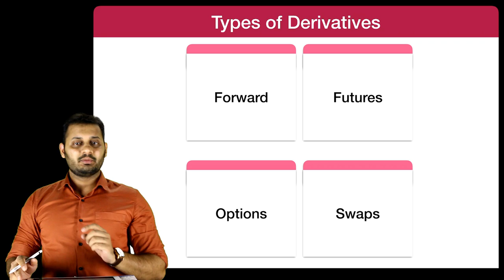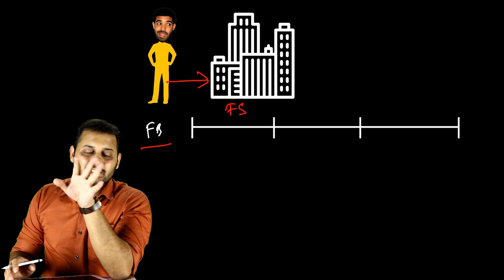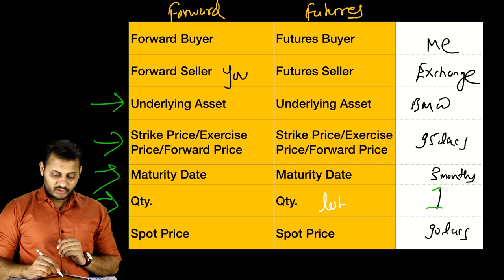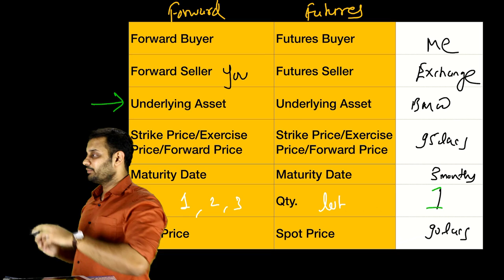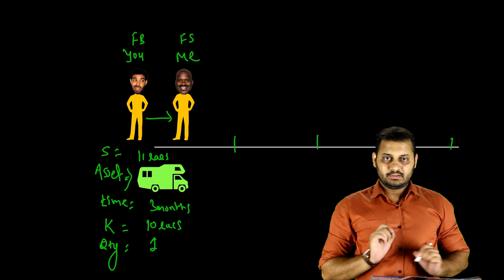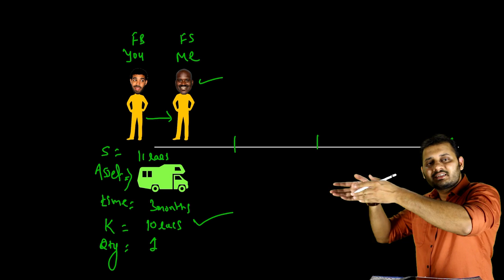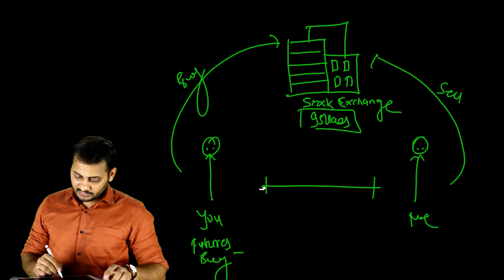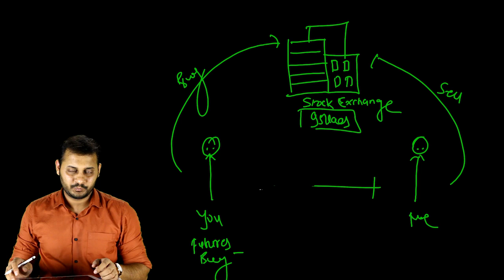The Concept of Futures Contract | Derivatives | Conferenza.in